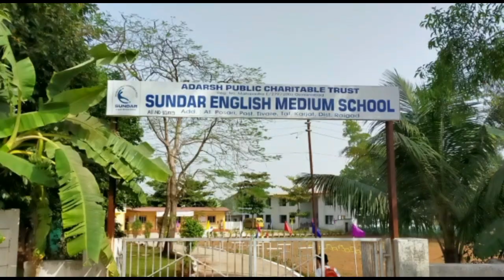चलो मुंबई..मराठा समाज पुन्हा एकदा आक्रमक..! Maratha Reservation